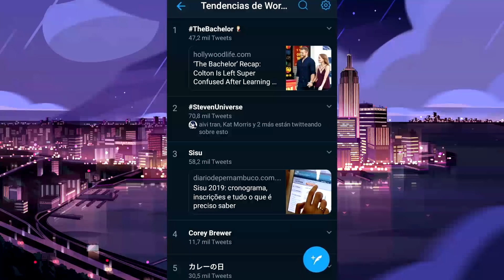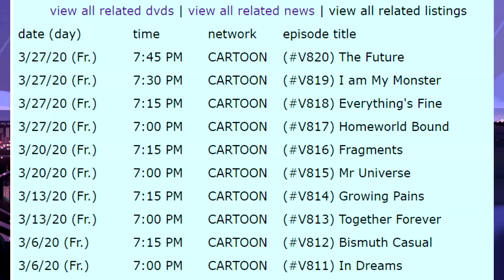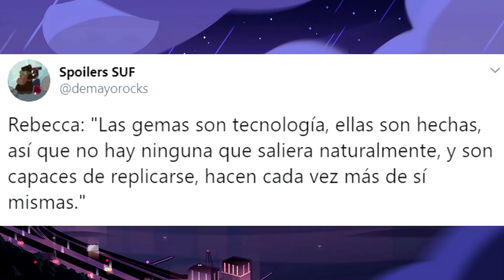¿La 'historia' podría continuar después de Future? - Steven Universe Future